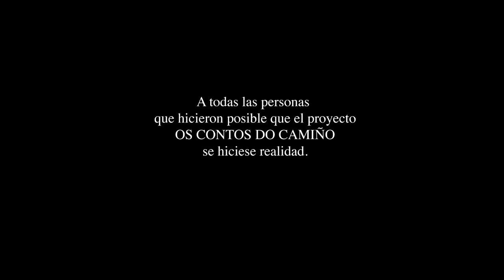Never Ending Tales: Stone, Stick & Straw (children animation)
There was once a woodcutter who had three daughters. Each day, the woodcutter goes to the forest and marks the path, so that the girls can find him. In that way, when the three daughters bring lunch food to their father, they follow the path marked with stones, sticks and straws. Meanwhile, a bear plots to kindap the girls; when they return home, the three of them fall into the trap and follow a wrong route which takes them directly to the bear cove.
A folklore story from Russian oral tradition.

Peek-a-toon is a channel by Peekaboo Animation, a Spanish production company focused on delivering original content for toddlers and kids. We create, produce and distribute animation TV series, shorts and films which entertain and educate kids at same time. Because quality entertainment can also be fun!